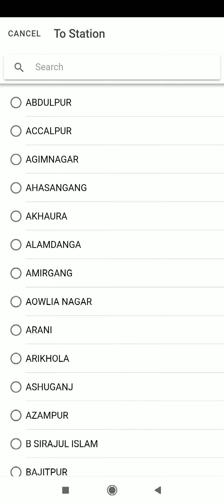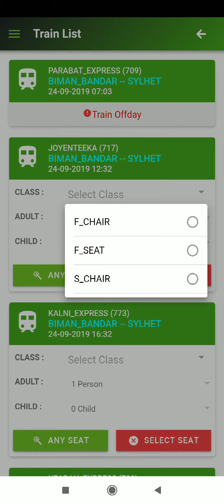কিভাবে ঘরে বসে ট্রেনের টিকেট কিনবেন?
রেল সেবা সফটওয়্যারটি ব্যবহার করে খুব সহজেই ঘরে বসে এখন ট্রেনের টিকেট কেনা সম্ভব।সকাল থেকে রাত ১০.০০ টা পর্যন্ত অনলাইন থেকে টিকেট ক্রয় করা যায়।